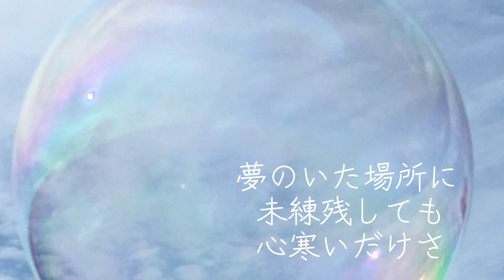セーラー服と機関銃/夢の途中/薬師丸ひろ子/ピアノ